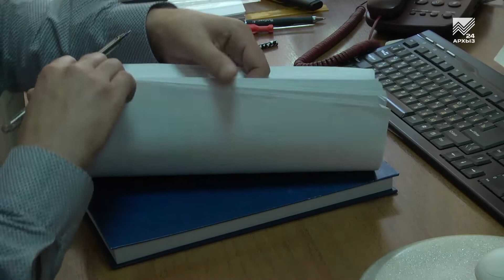Изменились требования к соискателям федеральных грантов на развитие фермерских хозяйств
В Министерстве сельского хозяйства Карачаево-Черкесии накануне завершился прием документов на получение грантов для развития крестьянско-фермерских хозяйств. В этом году, кстати, в процедуре оформления грантов произошли серьезные изменения.